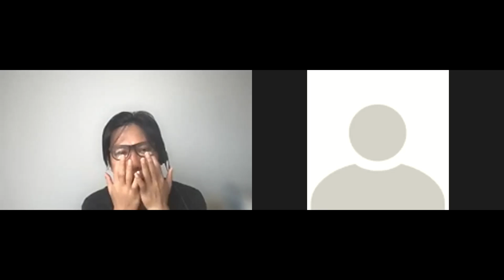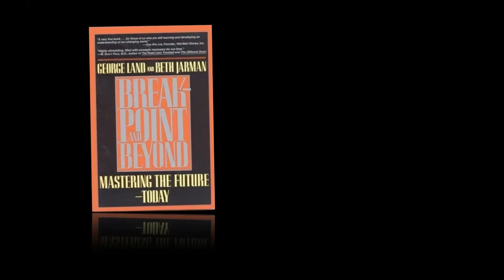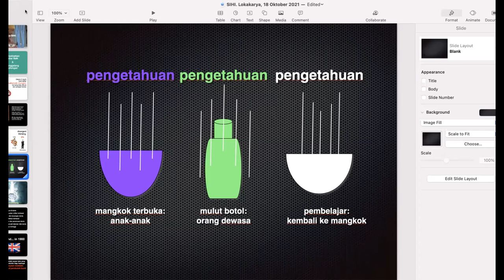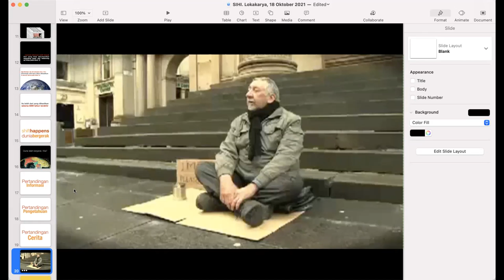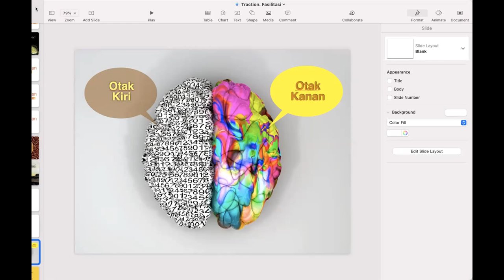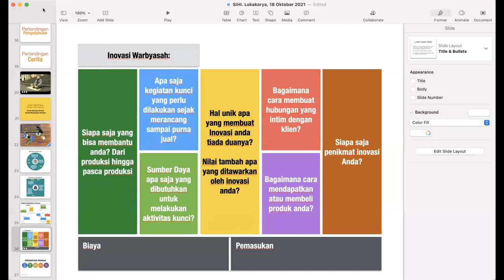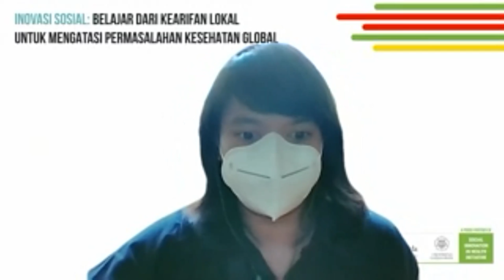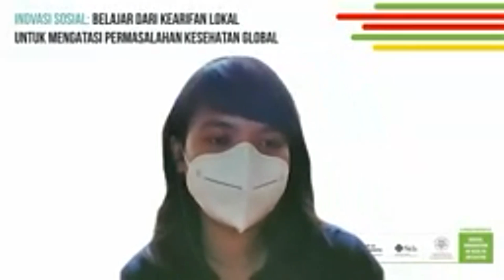Workshop SIHI Crowdsourcing #3 - Tell people your innovation in an engaging way